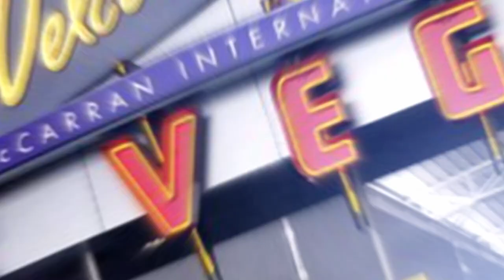Influencers Ep. 11 | Dina Titus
FULL EPISODE : EPISODE 11

Starring:  Dina Titus, United States Representative for Nevada's 1st congressional District

Facebook: Las Vegas Latin Chamber of Commerce